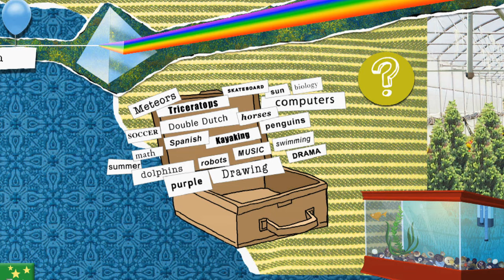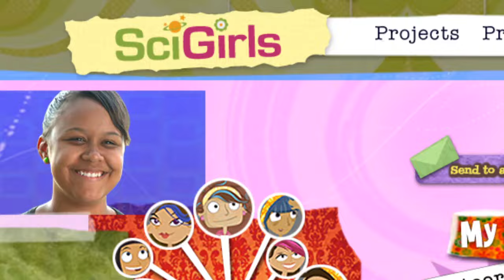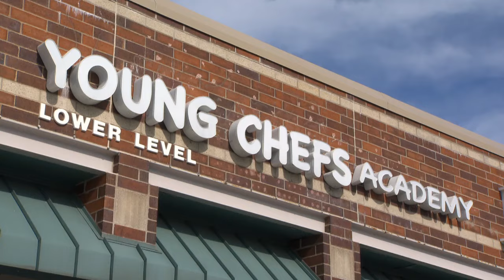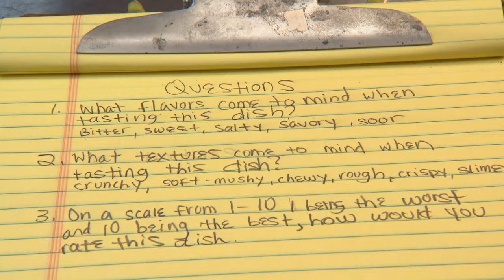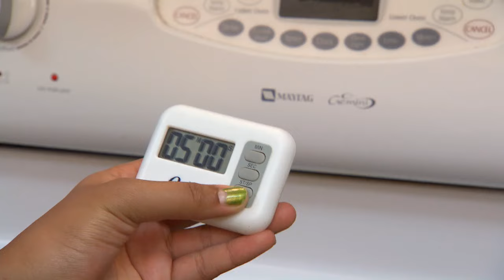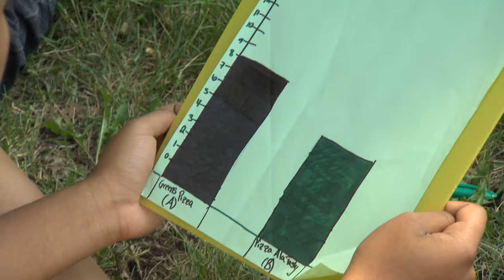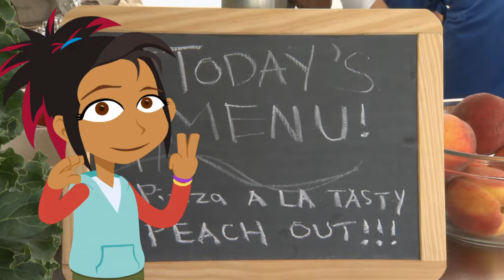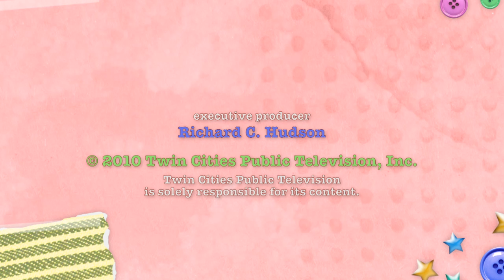SciGirls 108: Science Cooks!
Izzie cooks up a taste test with Claire and her friends who make comfort foods more nutritious (without sacrificing the delicious).